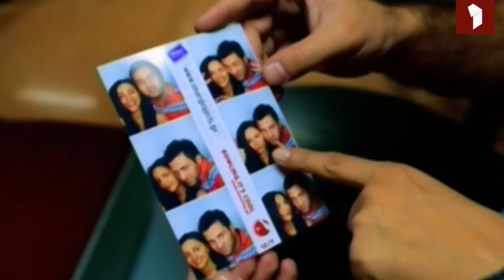Eurovision Song Contest 2013 - Georgia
Waterfall
Sophie Gelovani & Nodi Tatishvili
ევროვიზია 2013
სოფო გელოვანი და ნოდიკო ტატიშვილი